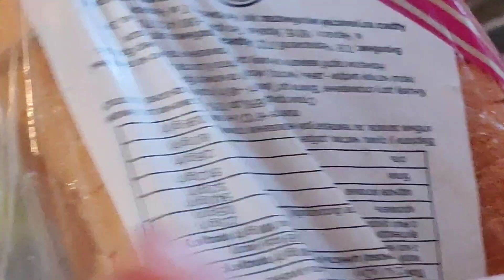Продукты подорожали. Какие продукты купили .